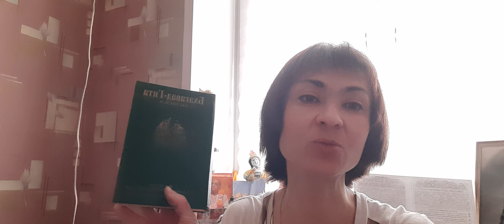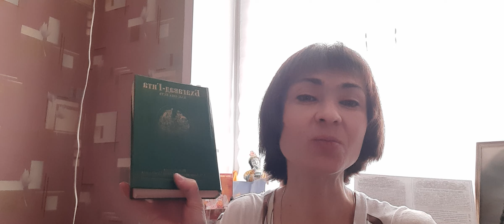👨‍🎓👩‍🎓"Бхагавад-Гита как она есть" Гл.4 Трансцендентальное знание,текст13-21.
Текст13:В соответствии с тремя гунами материальной природы и деятельности,связанной с ними,Мною созданы четыре класса человеческого общества.Знай же,что хотя Я-создатель этой системы,тем не менее Я,будучи неизменен,Сам не вхожу в нее.
Текст14:Нет такой деятельности,которая влияла бы на Меня;Я не стремлюсь к плодам ее.Тот,кто осознает эту истину обо Мне,также не запутывается в кармических последствиях своей деятельности.
Текст15:Все освобожденные души в древние времена действовали с таким пониманием Моей трансцендентальной природы.Поэтому ты должен исполнять свой долг,следуя по их стопам.
Текст16:Даже умные люди не знают,что есть действие и что-бездействие.Теперь Я обьясню тебе,что есть действие,и,зная это,ты освободишься от всех несчастий.
Текст17:Все хитросплетения деятельности очень сложны для понимания.Поэтому следует хорошо знать,что есть действие,что-запрещенное действие,и что-бездействие.
Текст18:Тот из людей разумен,кто видит бездействие в действии,и действие в бездействии;его положение трансцендентально,хотя он и занят разнообразной деятельностью.
Текст19:Тот считается обладающим полнотой знания,кто свободен от стремлений к чувственному удовлетворению.Мудрецы говорят о таком,что последствия его деятельности сожжены огнем совершенного знания.
Текст20:Отказавшись от всякой привязанности к результатам своей деятельности,всегда удовлетворенный и независимый,он не совершает действий,приносящих плоды,хотя и занят постоянно всевозможными делами.
Текст21:Этот знающий человек действует,полностью контролируя свои ум и разум,отрешается от всех собственнических инстинктов и трудится только ради жизненно необходимого,и тогда на него не действуют последствия его греховных поступков.